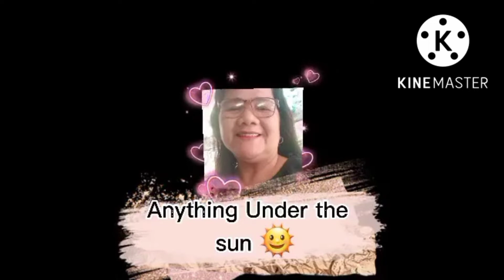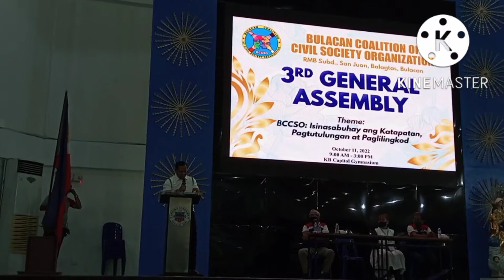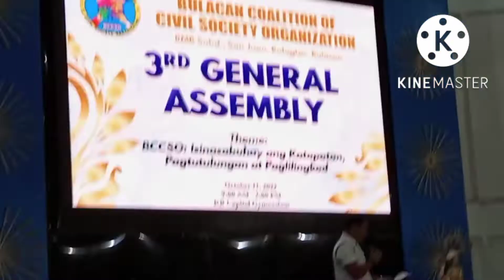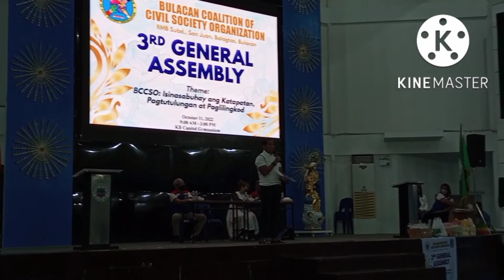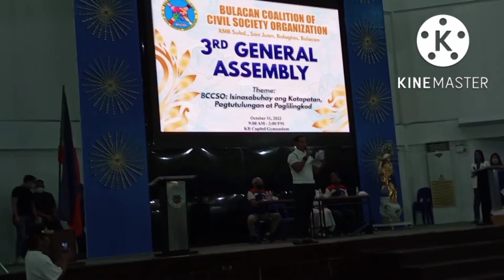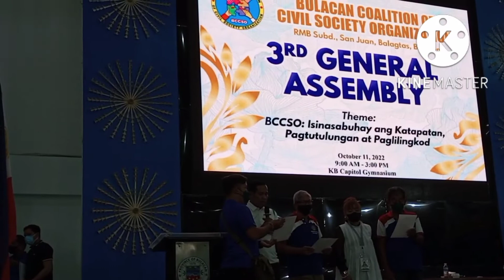1M PARA SA BULACAN COALITION OF CIVIL SOCIATY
isinasabuhay ang katapatan Pagtutulungan at pag lilingkod
7 yrs kana kaya may regalo syo si IGG. GOV DANIEL R. FERNANDO SA BCCSO